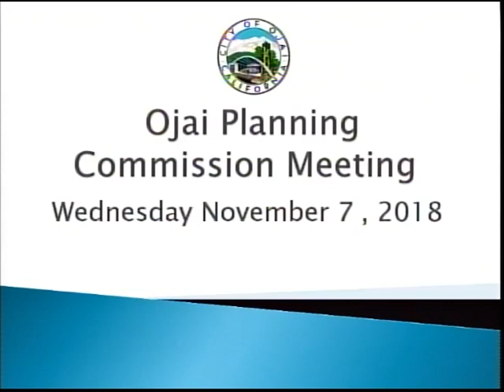November 7, 2018 Ojai Planning Commission Meeting